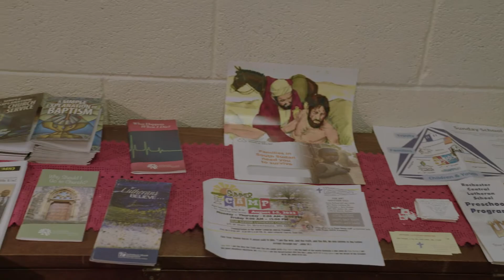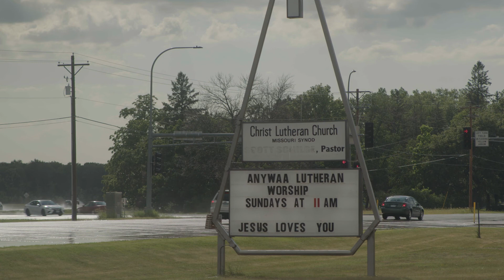Introduction To the Anywaa Lutheran Ministry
öö banga, u na näk oööl bëët. Mt. 11:28

The Anywaa Lutheran Ministry leads Lutheran Church Missouri Synod worship services using a hybrid of Anywaa and English languages. Mr. Desalegn Gamme, a member of Trinity Lutheran Church, who was trained and licensed to preach by an LCMS missionary at a church in Gambela, Kenya, is leading this ministry under the supervision of Pastor Schwartz and Pastor Haak out of Trinity with Pastoral assistance from Pastor Porisch.